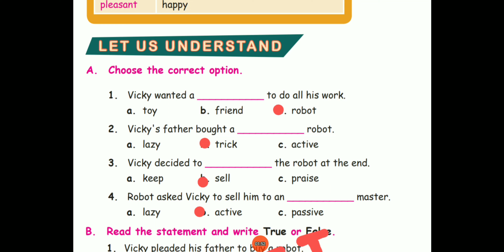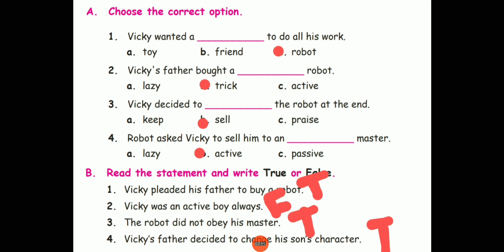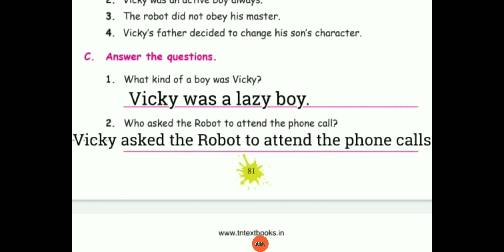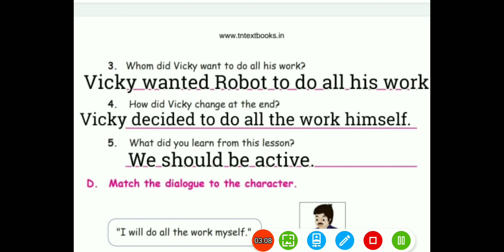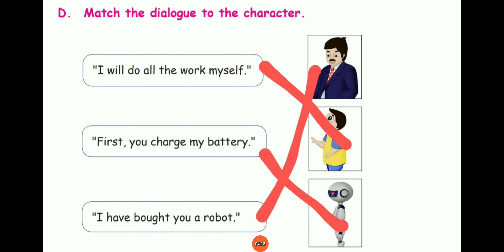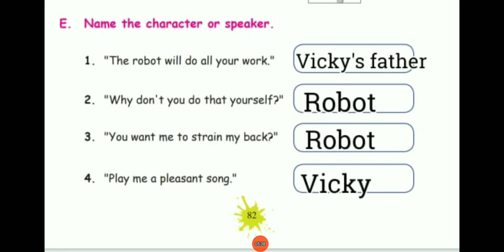Grade 4- English- Unit 1- Book exercise.